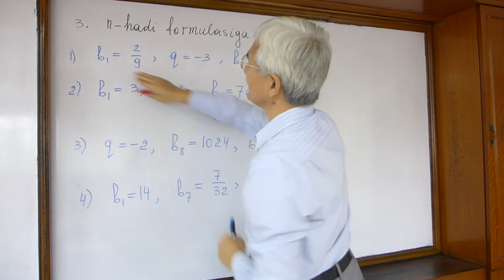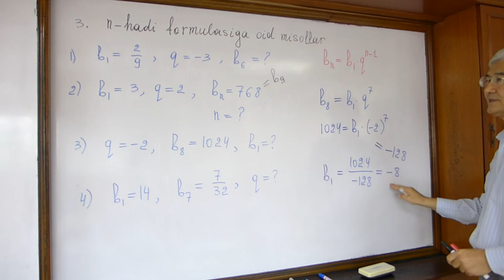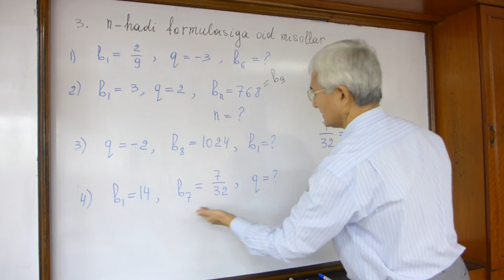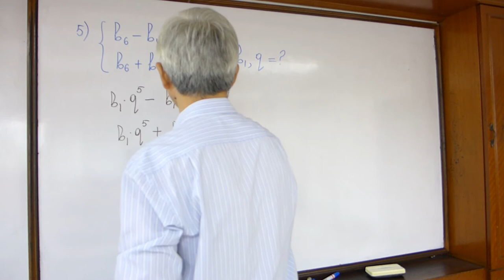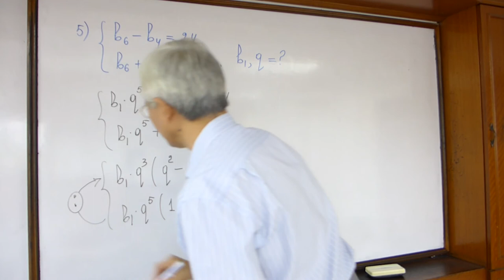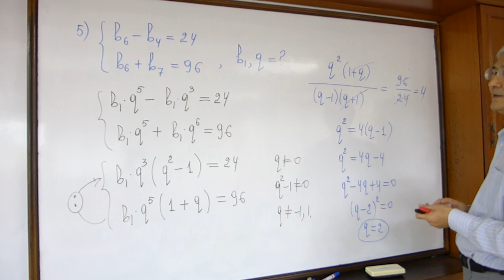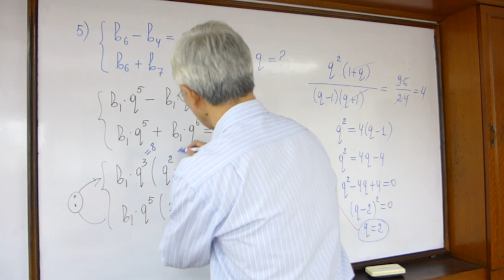3 n hadi formulasi Misollar